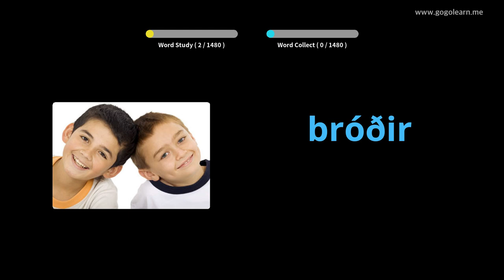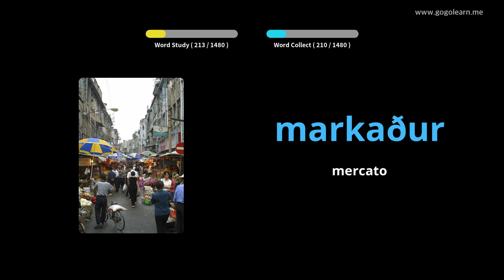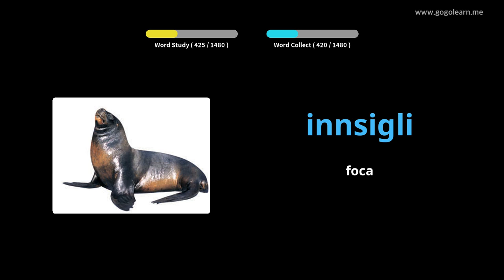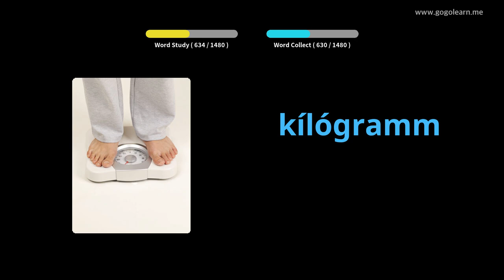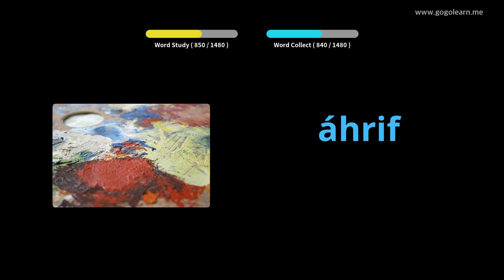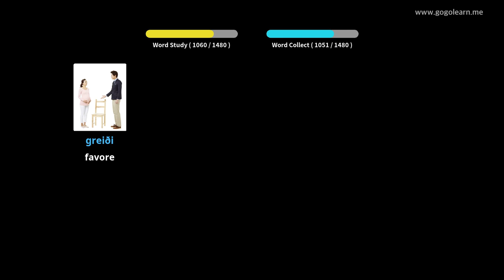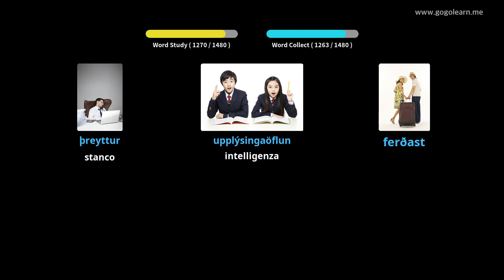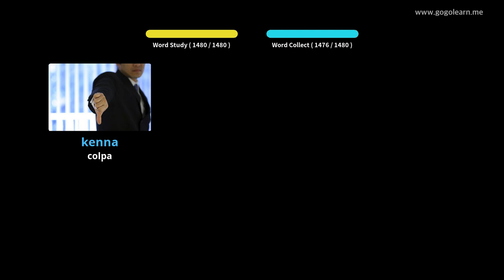Impara il Islandese Attraverso Le Immagini |Vocabolario Islandese Di Base | Golearn